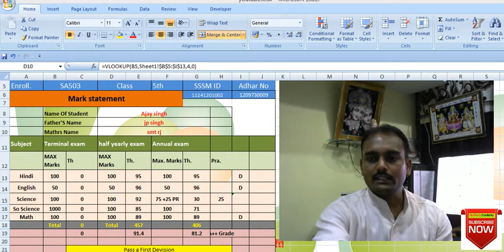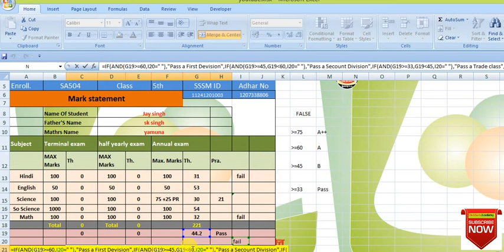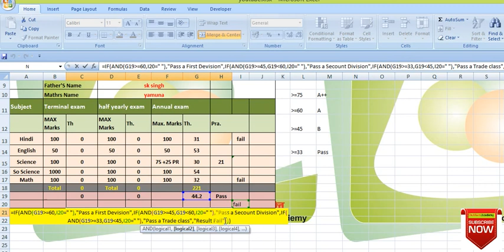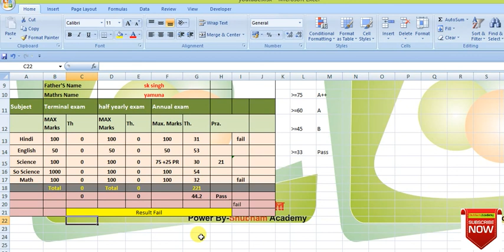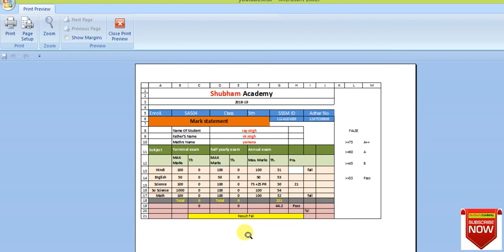complete marksheet and show result in ms excel | Automated Update Student Marksheet and Show Result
यह डाटा sheet सभी स्कूल के लिए बहुत उपयोगी